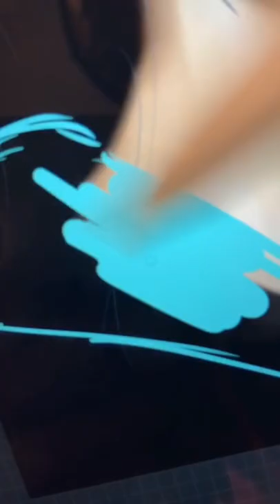Turning Vanelope into a REAL PERSON!?